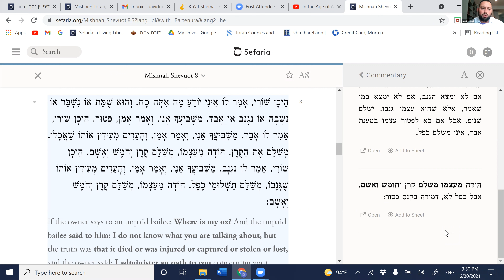Shevuot 8:3 - Denial of the Unpaid Watchman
This video is part of a Mishna Study series.
This class is taught by Rabbi David Tawil.